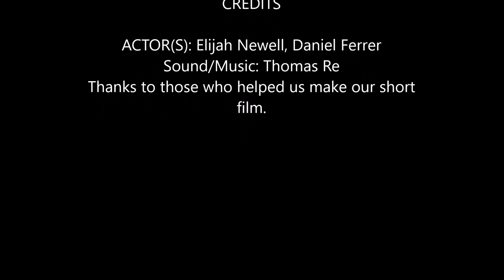School project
Had a plast making this. It took us two days to film this. Thanks to our audio guy thomas and our actors. We are amateurs not pros.